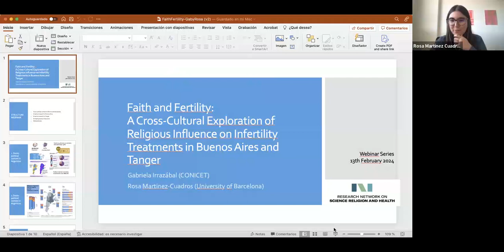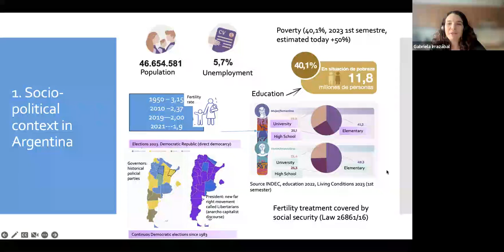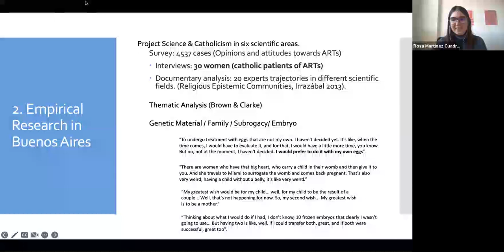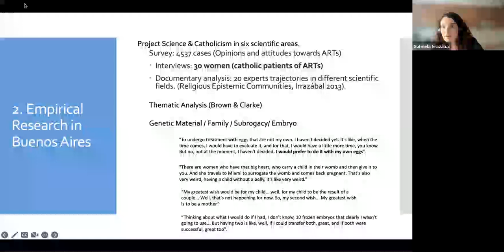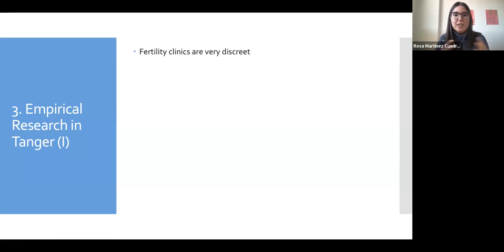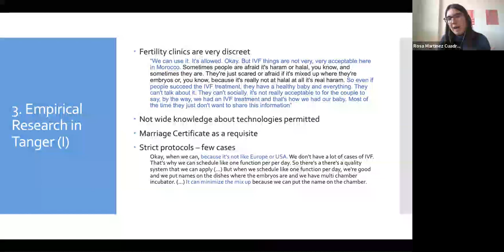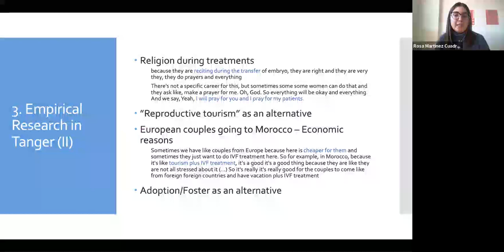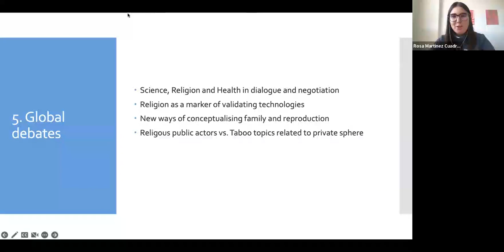#1 Faith and Fertility: A Cross-Cultural Exploration in Buenos Aires and Tangier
Webinar Series of the International Network of Science Religion and Health
(13th February)

Moderated by Rafael Cazarin, Autonomous University of Barcelona

Presenters:
Rosa Martínez, University of Barcelona
Gabriela Irrazábal, CONICET/RMIT Europe

1. Socio-political context - 00:02:33 (Argentina) / 00:08:38 (Morocco)
2. Empirical research in Buenos Aires - 00:14:10
3. Empirical research in Tangier - 00:22:00
4. Emerging issues in discussion - 00:34:40
5. Global debates - 00:36:00

Q&A - 00:40:25

This presentation analyses two distinct empirical research projects conducted in Buenos Aires (Argentina) and Tangier (Morocco) in comparative perspective. By exploring the normative frameworks in each country and discussing empirical research in both cities, we aim to illuminate the extent to which religious beliefs influence the utilization and acceptance of specific infertility treatments within these two case studies. Buenos Aires, characterized by its historical Catholic influence and a context of medical pluralism, will be contrasted with Morocco, a nation governed by the principles of Sunni Islam. The intersection of religion, science, and health will be elucidated through a focused examination of the use of donated material and the diverse conceptualizations and perceptions surrounding the notion of families in these contrasting cultural contexts.